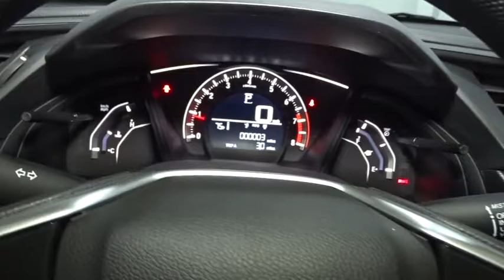2016 Honda Civic Coupe Hillside, Newark, Union, Elizabeth, Springfield, NJ 163130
2016 Honda Civic Coupe
2016 Honda Civic Coupe LX - Stock#: 163130 - VIN#: 2HGFC4B51GH314832

Radio: 160-Watt AM/FM Audio System -inc: 4 speakers, 5-inch color LCD screen, Bluetooth HandsFreeLink, Bluetooth streaming audio, MP3/WMA playback capability, radio data system (RDS), speed-sensitive volume control (SVC), 1 USB audio interface charging port and illuminated steering wheel-mounted audio controls,Window Grid Antenna,Radio w/Seek-Scan, Clock and External Memory Control,Grille w/Chrome Bar,Fully Automatic Projector Beam Halogen Daytime Running Headlamps w/Delay-Off,Light Tinted Glass,Body-Colored Front Bumper,Steel Spare Wheel,Trunk Rear Cargo Access,Tires: P215/55R16 93H AS,Fixed Rear Window w/Defroster,Compact Spare Tire Mounted Inside Under Cargo,Body-Colored Power Side Mirrors w/Convex Spotter and Manual Folding,Fully Galvanized Steel Panels,Black Side Windows Trim,Clearcoat Paint,Body-Colored Rear Bumper,Body-Colored Door Handles,Wheels: 16 Alloy,Wheels w/Machined w/Painted Accents Accents,Fixed Interval Wipers,Power Fuel Flap Locking Type,Remote Keyless Entry w/Integrated Key Transmitter, Illuminated Entry and Panic Button,Interior Trim -inc: Metal-Look Instrument Panel Insert, Metal-Look Door Panel Insert, Metal-Look Console Insert and Metal-Look Interior Accents,Day-Night Rearview Mirror,Digital/Analog Display,HVAC -inc: Underseat Ducts,Cargo Space Lights,Fade-To-Off Interior Lighting,Driver And Passenger Visor Vanity Mirrors,Cruise Control w/Steering Wheel Controls,Front Cupholder,Front Map Lights,Cloth Seat Trim,Systems Monitor,Engine Immobilizer,Outside Temp Gauge,Full Cloth Headliner,Sliding Front Center Armrest,Fixed Rear Windows,Power Door Locks w/Autolock Feature,60-40 Folding Bench Front Facing Fold Forward Seatback Rear Seat,1 12V DC Power Outlet,Full Carpet Floor Covering -inc: Carpet Front And Rear Floor Mats,Gauges -inc: Speedometer, Odometer, Tachometer and Trip Odometer,Manual Tilt/Telescoping Steering Column,4-Way Passenger Seat -inc: Manual Fore/Aft Movement,Metal-Look Gear Shift Knob,Delayed Accessory Power,Carpet Floor Trim and Carpet Trunk Lid/Rear Cargo Door Trim,Valet Function,Glove Box,Remote Releases -Inc: Power Cargo Access,Automatic Air Conditioning,Driver Foot Rest,Full Floor Console w/Covered Storage and 1 12V DC Power Outlet,6-Way Driver Seat -inc: Manual Fore/Aft Movement,5 Person Seating Capacity,Seats w/Cloth Back Material,FOB Controls -inc: Trunk/Hatch/Tailgate,Perimeter Alarm,Instrument Panel Bin, Driver And Passenger Door Bins,Air Filtration,Power 1st Row Windows w/Driver And Passenger 1-Touch Up/Down,Fixed Rear Head Restraints,Reclining Front Bucket Seats -inc: driver's seat w/manual height adjustment and adjustable head restraints,Engine: 2.0L I-4 DOHC 16-Valve i-VTEC,Front And Rear Anti-Roll Bars,4-Wheel Disc Brakes w/4-Wheel ABS, Front Vented Discs, Brake Assist, Hill Hold Control and Electric Parking Brake,Multi-Link Rear Suspension w/Coil Springs,12.4 Gal. Fuel Tank,Front-Wheel Drive,Electric Power-Assist Speed-Sensing Steering,Transmission: Continuously Variable (CVT),Strut Front Suspension w/Coil Springs,Gas-Pressurized Shock Absorbers,Single Stainless Steel Exhaust,Outboard Front Lap And Shoulder Safety Belts -inc: Rear Center 3 Point, Height Adjusters and Pretensioners,Dual Stage Driver And Passenger Front Airbags,Dual Stage Driver And Passenger Seat-Mounted Side Airbags,Back-Up Camera,VSA Electronic Stability Control (ESC),Airbag Occupancy Sensor,Side Impact Beams,Curtain 1st And 2nd Row Airbags,Low Tire Pressure Warning,ABS And Driveline Traction Control